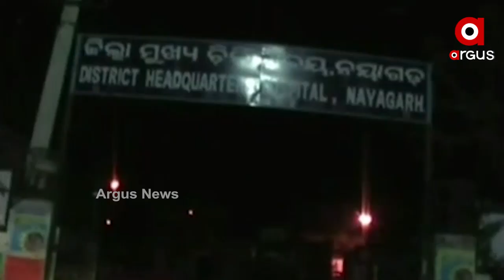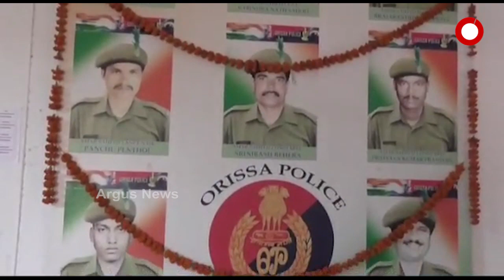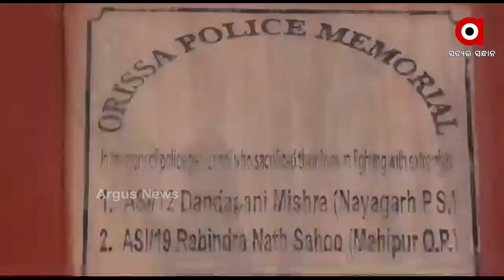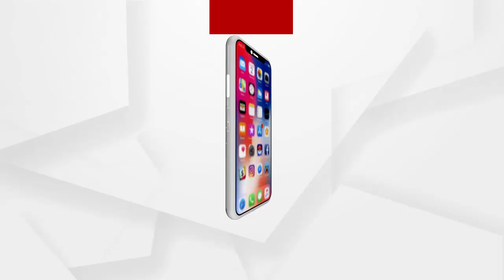2008ରେ ନୟାଗଡ଼ରେ ନକ୍ସଲଙ୍କ ନାରକୀୟକାଣ୍ଡ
2008ରେ ନୟାଗଡ଼ରେ ନକ୍ସଲଙ୍କ ନାରକୀୟକାଣ୍ଡ...ତାଣ୍ଡବ ରଚିଥିଲେ 200ରୁ ଅଧିକ ମାଓବାଦୀ...ସହିଦ ହୋଇଥିଲେ 15 ପୋଲିସ...13 ବର୍ଷ ପରେ ବି ଓଡ଼ିଶା ଭୁଲିନି ସେହି କାଳରାତି.